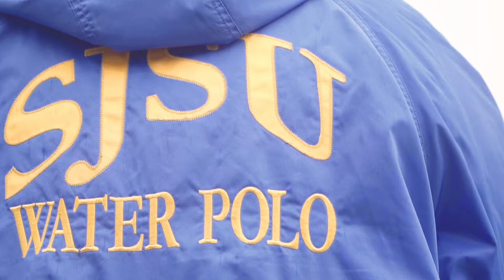Recap | SJSU Women's Water Polo vs. Santa Clara | 3/2/19